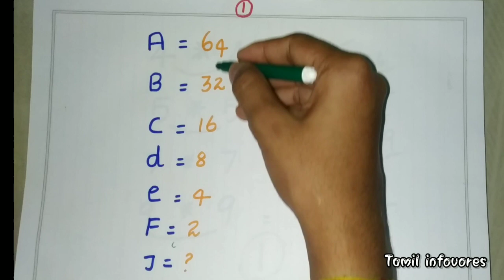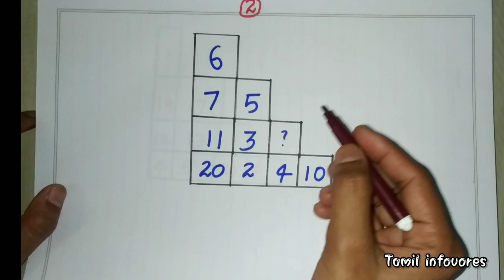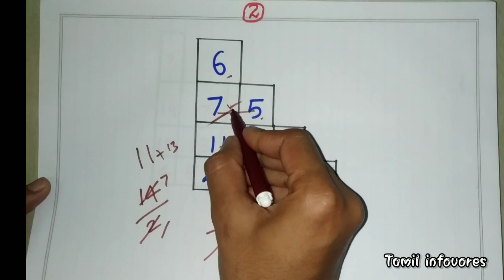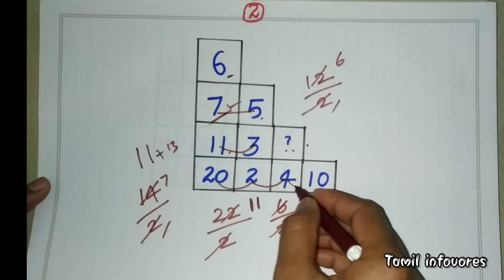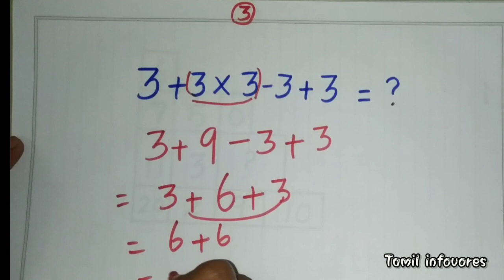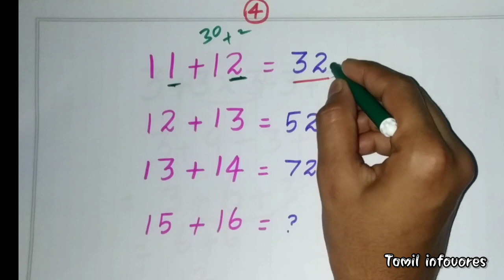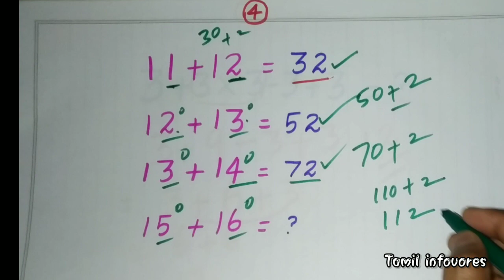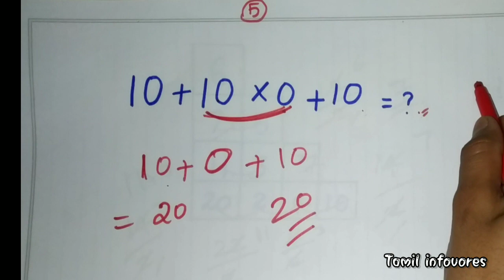நீங்கள் அறிவாளியா ? | Math Puzzles with Answers | Math Puzzle Tamil | Math Quiz Game | Tricky|maths